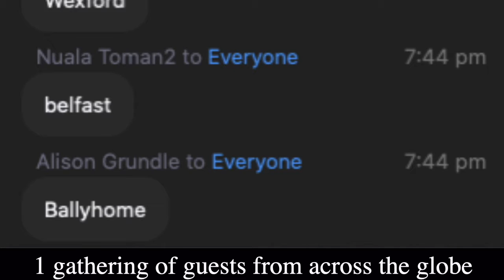Recipe For Disaster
Missed our last cookalong? Here's how it went.

Next one on 13th Feb (7pm GMT) with a totally new menu. ‘Recipe for Disaster: Baked Alaska.’ What could possibly go wrong?

Ticket price is £10 per device and recommended for ages 11+.
Limited Capacity

Video: Sinéad Owens